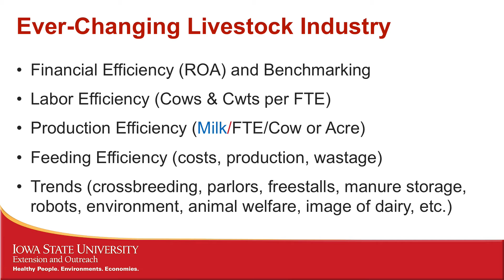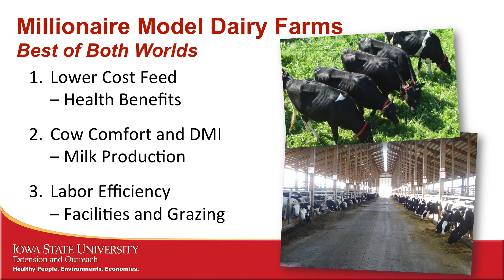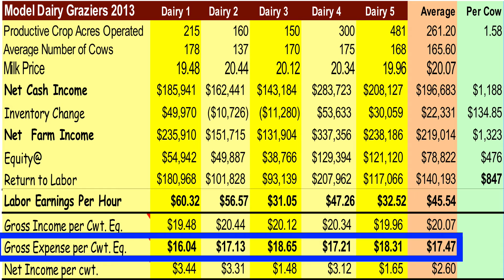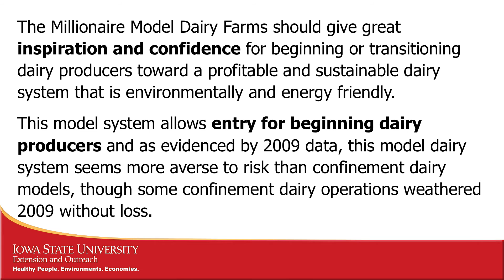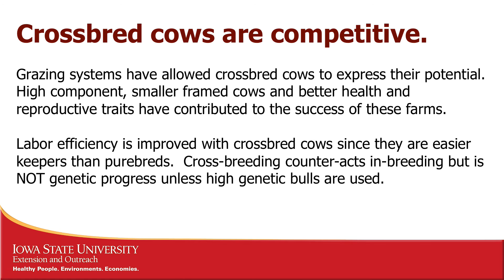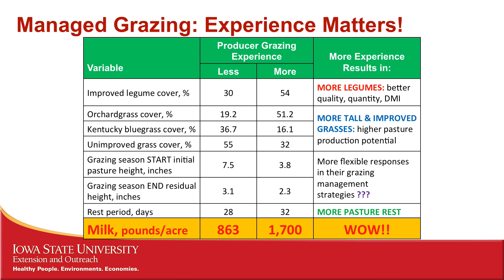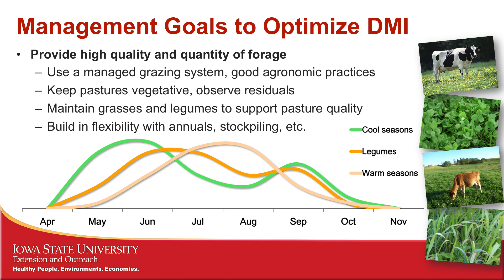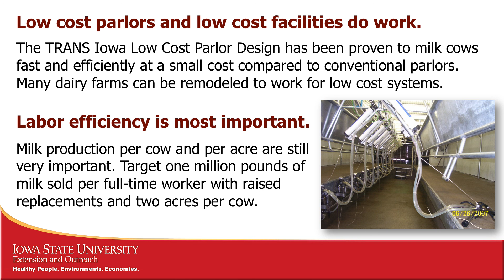Economics of Dairy Grazing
Dr. Larry Tranel, Iowa State University Extension Dairy Specialist, discusses Economics of Dairy Grazing.